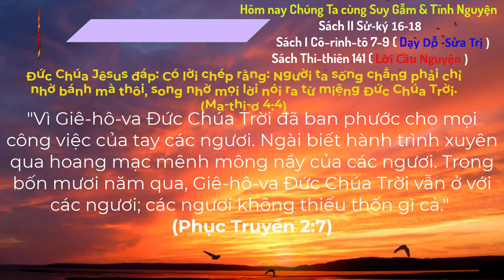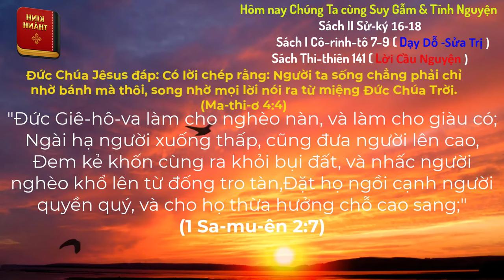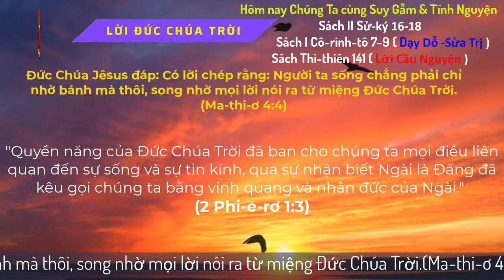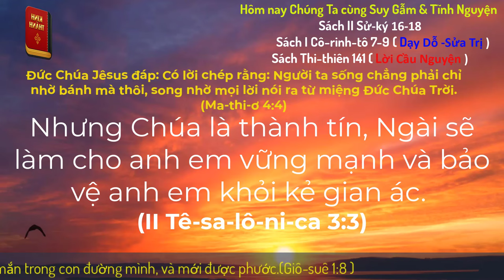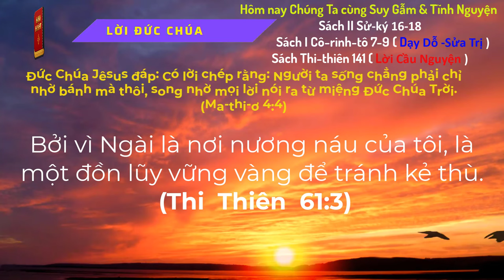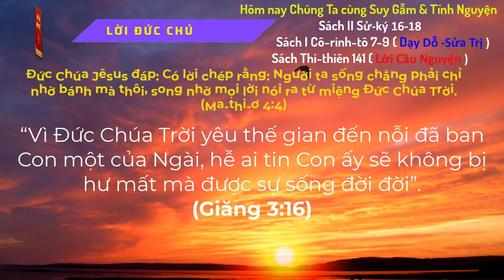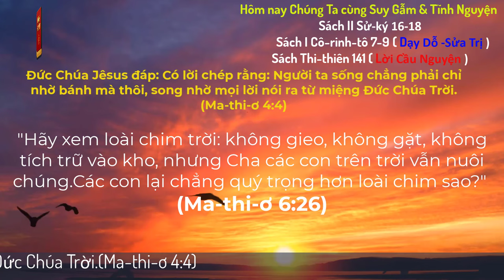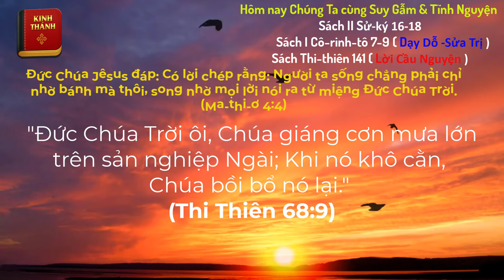Oneway Radio | Tĩnh Nguyện Hằng Ngày 29/10/2024 | Dưỡng Linh cơ Đốc